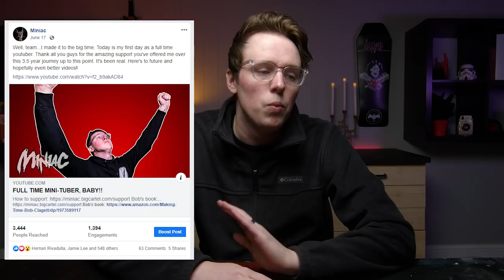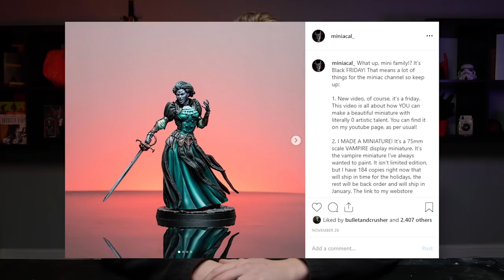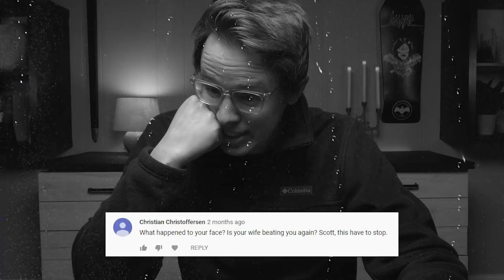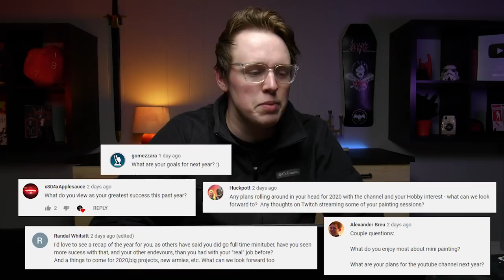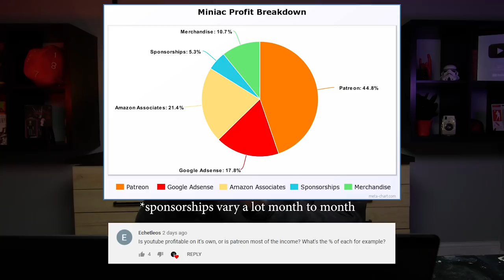the garbage video at the end of the year that sucks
2019 was a big boy. We hit 100K subs, we went full time, we released a podcast...why am I saying "we"? Cause' y'all were a part of it. Let's crush 2020.

AIRBRUSH STUFF:
Iwata HP-CS

*Miniac LLC believes in transparency on the web and so we’re disclosing that certain products and links to those products on this site will earn an affiliate commission for any purchases you make. Our goal is to help educate you with the practice of painting minis, but please understand we are doing this as a for-profit business. Additionally, please note that Miniac is not responsible for any damage, injury, or loss incurred as a result of third-party or affiliate products, per the terms of Miniac’s “Product Liability Disclaimer.”** By using any link and/or reference provided by Miniac, you are agreeing to the terms and conditions contained within our “Product Liability Disclaimer.”**t hesitate to contact me by using the contact info on my youtube channel. It can be accessed on home page of the miniac channel in the "about" section.